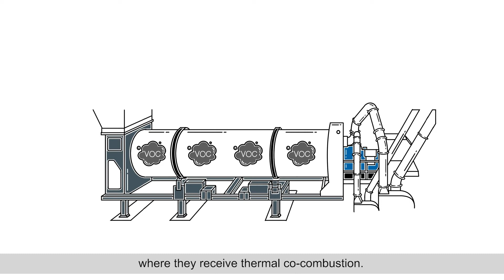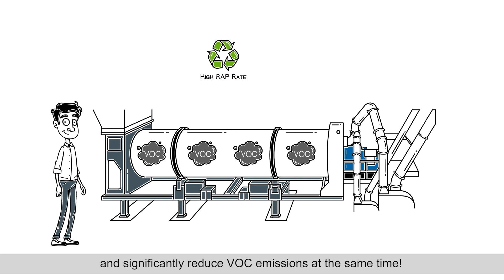REVOC System: Catalyst for Asphalt Mixing Plants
In this video, Benninghoven presents the innovative REVOC system: a retrofittable solution for asphalt mixing plants that enables plant operators to implement higher recycling addition rates while complying with stricter emissions limits. The patented technology reduces VOC emissions by up to 50% and is the key to sustainable and future-proof asphalt production. The REVOC system is easy to install on an existing plant, thanks to Benninghoven’s “Plug & Work” principle. Learn how you can retrofit your asphalt mixing plant with the REVOC system to ensure more sustainable operation.